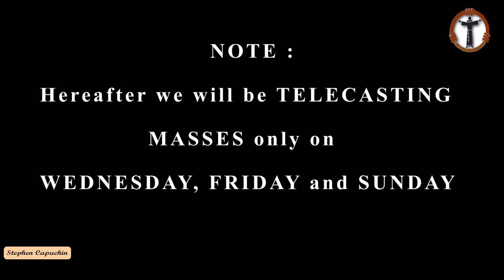May 02, 2020 Saturday | ENGLISH DailyMass | Fr Lancy Rebello, Capuchin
Music & Choir :Fr Paul Melwyn Dsouza, Capuchin & Arnold Fernandes
Video & Edit: Fr Stephen Dsouza, Capuchin